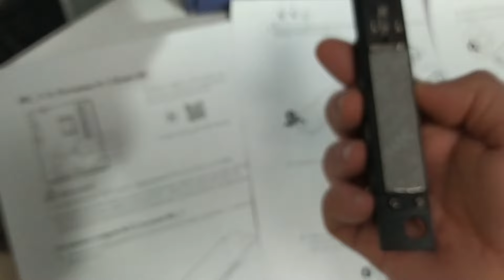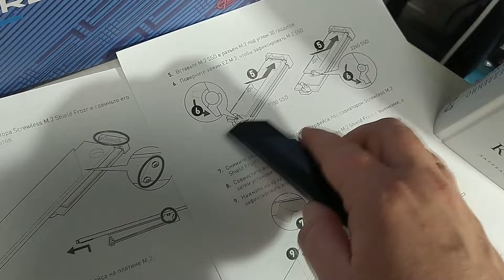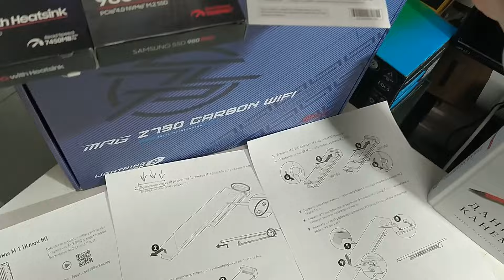Риск криворукой установки новых радиаторов MSI с БЕЗВИНТОВЫМ КРЕПЛЕНИЕМ Shield Frozr на Z790 CARBON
(00:30) Направляющие радиатора M2, способные при переусердствование погнуть порт.
(01:40) Почему потребитель отказывается читать инструкцию и рискует при сборке ПК?
(03:14) MSI на примере MSI MAG Z790 TOMAHAWK MAX WIFI понял, что нужно показывать, как устанавливать новый Shield Frozr
 (05:10) Куда ставить SSD Gen5 в ПК с Intel LGA1700 ?

Про риск криворукой установки новых радиаторов MSI с БЕЗВИНТОВЫМ КРЕПЛЕНИЕМ Shield Frozr

Материнская плата MSI MPG Z790 CARBON WIFI
Материнская плата MSI MAG Z790 TOMAHAWK MAX WIFI

Про подключение SSD M2 Сказанное относится только к INTEL LGA 1700.
У AMD Socket AM5 Zen 4 c GEN5  ВСЁ ОТЛИЧНО!
В процессорах ZEN4 количество линий PCI-E GEN5 в избытке и = 24.
24-16=8
8-процессорных линий PCI-E версии GEN5 могут быть использованы под SSD M2.Nvme

▬КОМПЬЮТЕР ▬ ПОДБОР ▬ ТУТ
▬КОМПЬЮТЕР ▬ ПРОДАЖА ▬ ТУТ
▬КОМПЬЮТЕР ▬ СБОРКА ▬ ТУТ
▬КОМПЬЮТЕР ▬ UPGRADE ▬ ТУТ
▬КОМПЬЮТЕР ▬ НАДЁЖНО ▬ ТУТ

Магазин специализируется на обслуживание, модернизации и СБОРКЕ компьютеров.
24 летний опыт работы в этой захватывающей сфере.

Адрес- г. Москва Сущёвский вал дом 5 стр.1
ТК"САВЁЛОВСКИЙ" КОМПЬЮТЕРНЫЙ
2-й этаж 2F-22
Специалист/Автор/Продавец- Алексей Руднев